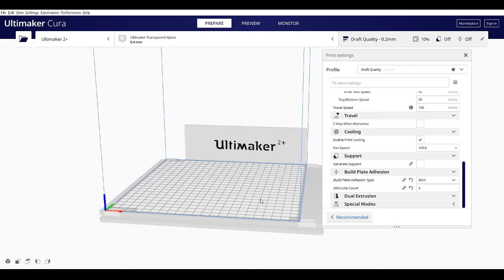Shuttlecock 3D printing settings